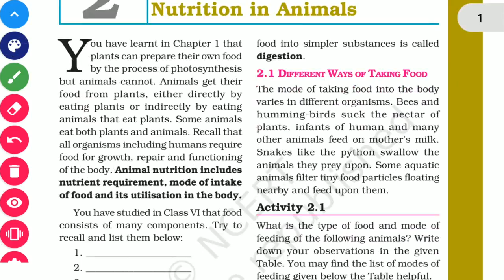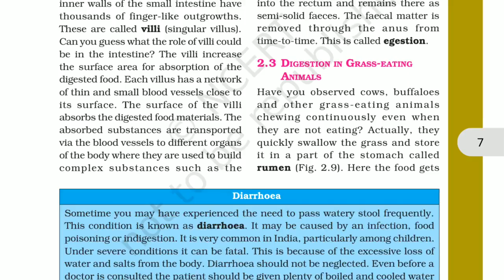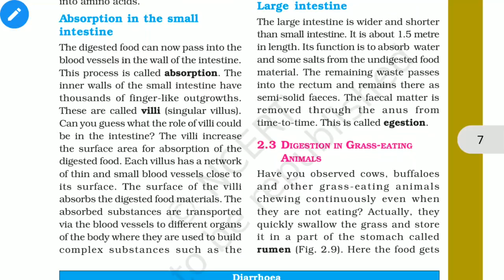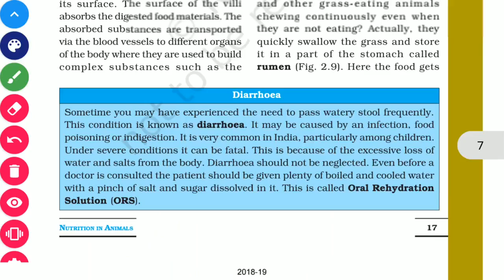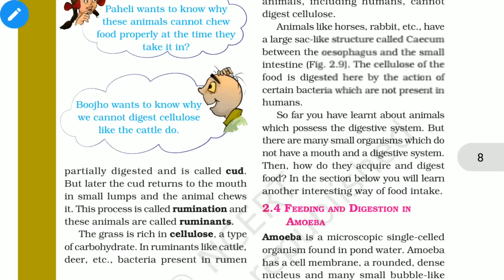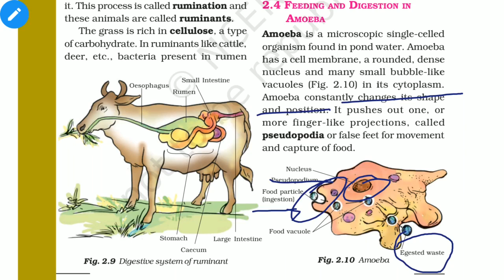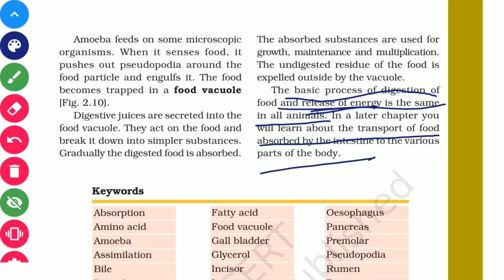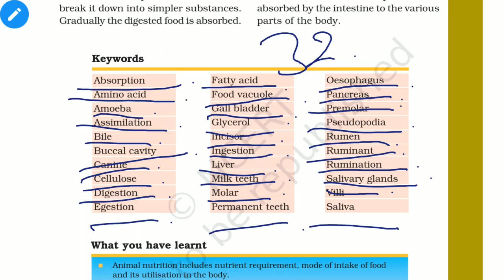NUTRITION IN ANIMALS || CLASS 7 SCIENCE || CHAPTER - 2 || PART - 3/3 || FULL EXPLAINED IN HINDI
Hello students,
In this lecture we are going to cover the explanation of the explanation of the second chapter of class 7th science.
I have covered this chapter in two lectures.
This is the third part of the chapter.
Do watch the channel for more.

Nutrition in animals class 7
Class 7 science
nutrition in animals line by line explanation in hindi
Nutrition in animals detailed explanation in hindi
Nutrition in animals full explanation
nutrition in animals class 7 science
What is nutrition
What are nutrients
Edumitra
Edu Mitra.